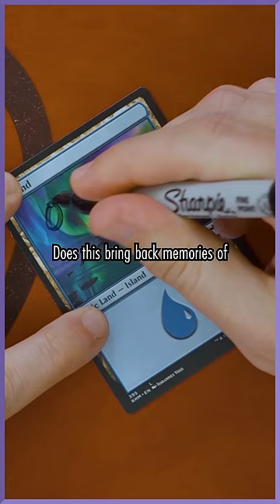How To Proxy A Magic: The Gathering Card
This clip is from a Shuffle Up & Play Episode 19 with Cedric Phillips and Patrick Sullivan!